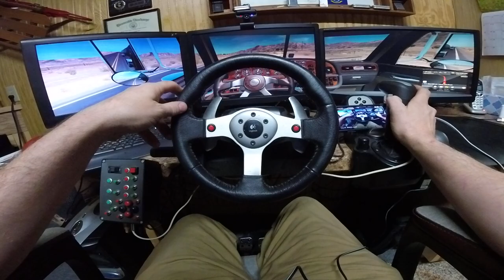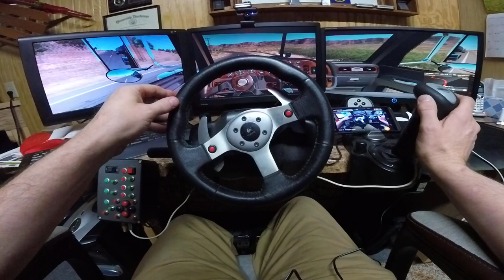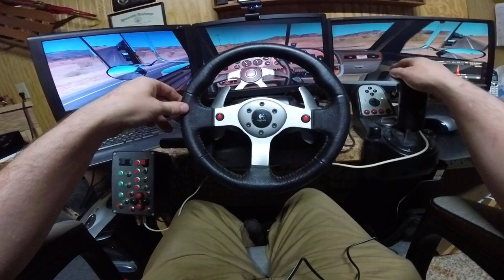FPV of Dad's new upgrade in action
Testing out Dad's PC upgrade with a little bit of American Truck Simulator.  Custom built Button box,  custom modified Eaton Fuller shifter,  custom turn signal box,  custom head tracking hat.   Two GTX 760 sli,  i5 4670k@4500mhz.